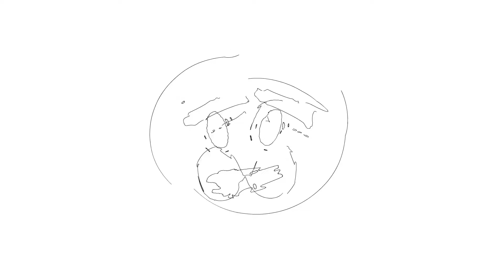By Leestorm AKA Flowhipnotic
Album: Catatumbo